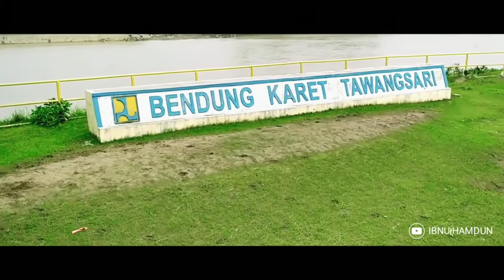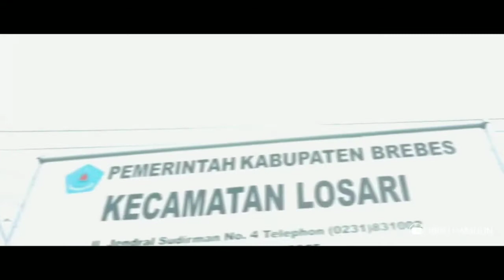PROFIL SINGKAT KOTA LOSARI | LOSARI CIREBON - LOSARI BREBES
PROFIL SINGKAT KOTA LOSARI

Berikut adalah nama nama kelurahan atau desa yang ada di Losari Baik di Jawa barat atau Jawa tengah

Kelurahan atau desa di kecamat Losari kabupaten Cirebon ada 10

1. Ambulu
2. Astanalanggar
3. Barisan
4. Kalirahayu
5. Kalisari
6. Losari Kidul
7. Losari Lor
8. Mulyasari
9. Panggangsari
10. Tawangsari

Kelurahan atau desa di kecamatan Losari kabupaten Brebes ada 22

1. Babakan
2. Blubuk
3. Bojongsari
4. Dukuhsalam
5. Jati Sawit
6. Kalibuntu
7. Karangdempel
8. Karangjunti
9. Karangsambung
10. Kecipir
11. Kedungneng
12. Limbangan
13. Losari Kidul
14. Losari Lor
15. Negla
16. Pekauman
17. Pengabean
18. Prapag Kidul
19. Prapag Lor
20. Randegan
21. Randusari
22. Rungkang

𝐃𝐀𝐑𝐈 𝐒𝐄𝐏𝐀𝐓𝐀𝐇 𝐒𝐓𝐀𝐓𝐔𝐒 𝐌𝐄𝐍𝐉𝐀𝐃𝐈 𝐒𝐀𝐔𝐃𝐀𝐑𝐀 𝐓𝐀𝐍𝐏𝐀 𝐏𝐔𝐓𝐔𝐒

"Wahai manusia, sesungguhnya Aku menciptakan kamu dari seorang laki-laki dan seorang perempuan dan menjadikan kamu berbangsa-bangsa dan bersuku-suku supaya kamu saling kenal-mengenal. Sesungguhnya orang yang paling mulia di antara kamu di sisi Allah ialah orang yang paling takwa di antara kamu. Sesungguhnya Allah Maha Mengetahui lagi Maha Mengenal" (Q.S Al-Hujurat:13).

 ©️ COPYRIGHT